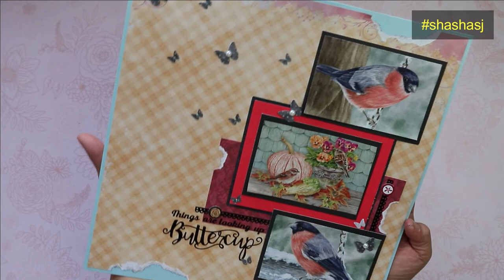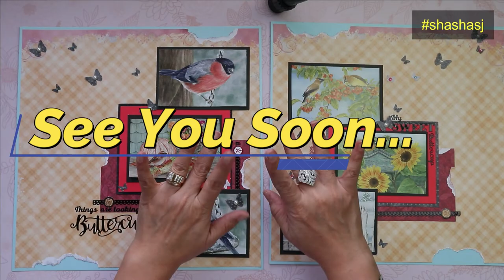SCRAPBOOK PAGE TEMPLATE #12 + EASY SCRAPBOOKING DIY